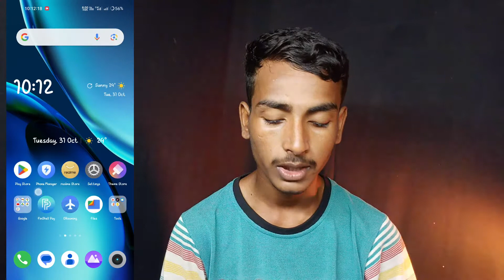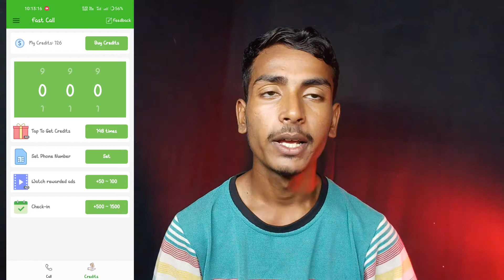fast call App unlimited credit coin | fast call apk se unlimited call kaise kare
Your search:-

free call unlimited coins
free video call app girl unlimited coins
free video call app unlimited coins
free video call unlimited coins
fake indian call kaise kare
indian number se fake call kaise kare
fake indian number se call kaise kare
call from fake number india
fake call kaise kare website
fake indian phone call
fake indian call
how to call with fake indian number
fake call in india
fake number se call
fake internet calling app
indian fake call app
free me india ke number se fake call kaise kare
india fake call app
fake no. se call kaise kare